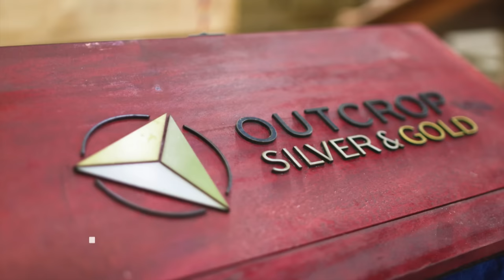Silver Discovery Unveiled: Outcrop Silver and Gold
Investing in Silver and Gold Stocks
The focus is on the Santa Ana project in Colombia, a high-grade primary silver project in a mining-friendly area. The project has multiple high-grade veins, and a recent resource estimate has been released. There is confidence in its growth potential due to high-quality samples and surface mineralization. Colombia's potential in the mining industry is becoming evident, with a clear vision and strategy, and silver is well-positioned to benefit from this, with few competitors in the market.